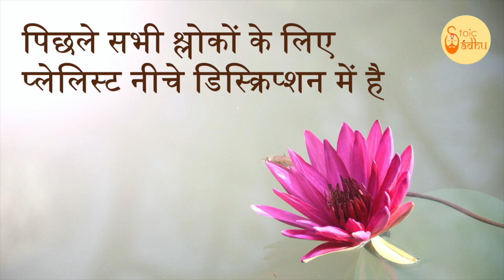Bhagavad Gita 10.18 | Chapter 10 Shloka 18 | भगवद् गीता 10.18 | अध्याय 10 श्लोक 18 | Gita Shloka 390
भगवद् गीता (भगवान का गीत) सबसे महत्वपूर्ण हिंदू ग्रन्थ है जो हिंदू धर्म के विचारों का एक संश्लेषण प्रदान करता है। यह धर्म, भक्ति और मोक्ष से सम्बंधित योग के विचारों पर चर्चा करता है। इसमें ज्ञान, भक्ति, कर्म और राजयोग चारों ही योग के मार्ग सम्मिलित हैं। इस वीडियो में भगवद् गीता के दसवें अध्याय के श्लोक 18 की चर्चा की गई है।

Bhagavad Gita (The song of God) is the most important Hindu text which provides a synthesis of the ideas of Hinduism. It talks about dharma, bhakti and the yogic ideas of moksha. It covers jnana, bhakti, karma, and Raja Yoga. In this video the Shloka 18 of the tenth chapter of Bhagavad Gita is been discussed.